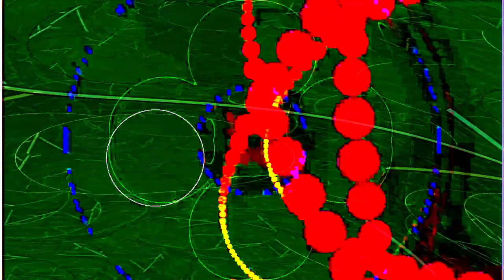[EPILEPSY WARNING] Movie 24 02 13 07h08m06s